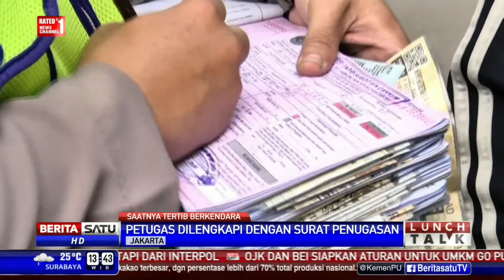Lunch Talk: Saatnya Tertib Berkendara #3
Petugas Polda Metro Jaya menggelar Operasi Patuh Jaya mulai 16 Mei hingga 29 Mei 2016. Adapun tujuan operasi tersebut untuk menciptakan keamanan ketertiban dan kelancaran lalu lintas di lokasi yang rawan kecelakaan, pelanggaran, dan kemacetan.

Facebook.com/BeritaSatuTV
Youtube.com/BeritaSatu